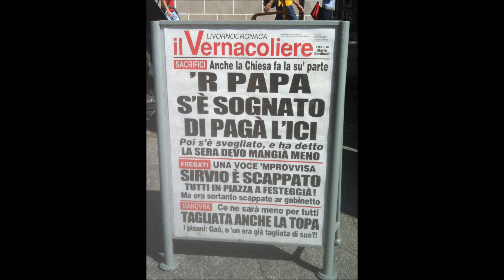Telefoni Vaticani, proviamo a contattare la Segreteria di Stato.